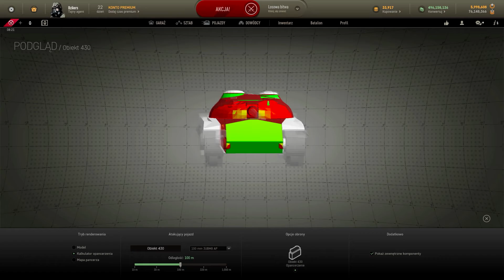ACH TE PREMKI - CO WYBRAĆ | PRZEGLĄD PREMEK AW #1 | Bzikers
Armored Warfare